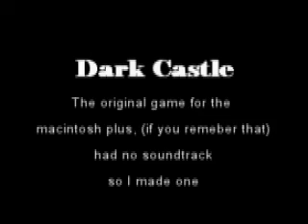Dark castle(song)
I like this beat... couldn't think of any words.